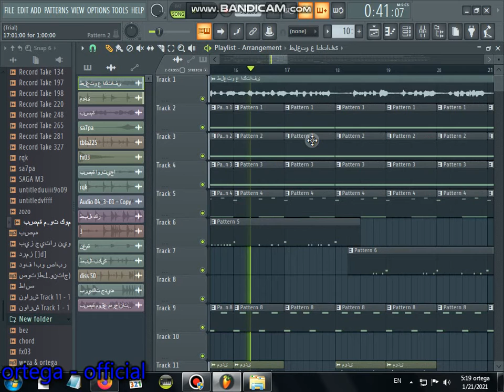بورجيكت مهرجان ده شغل عالى | غناء & توزيع | عمر اورتيجا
القناة الرسمية للنجم عمر اورتيجا مايك مان omar ortega
يلا كله يعمل اشتراك في القناة الرسمية وفعل الجرس ليصلك كل جديد وحصري
غناء | عمر اورتيجا
توزيع | عمر اورتيجا
سوشيال ميديا | سعيد منصور
ديزاين | سردينه